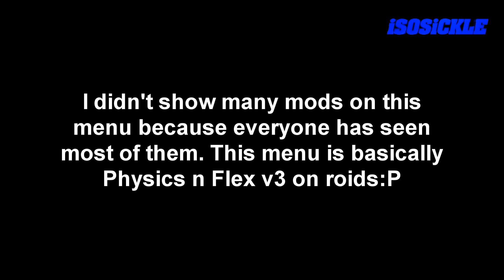The Programmer v2 + Disk Shop + Download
★★Be sure to sub for more!★★

Music
Battle Scars (The Two Friends 25K Mashup) - Zedd X Avicii X Jackson 5